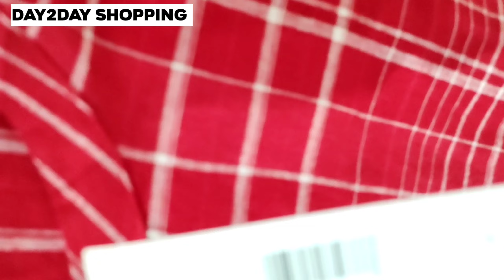Realiance Treands Dasara & Diwali New collection 2022👌reliancetrends|Kurtis Haul#50%Off|womenskurt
Realiance Treands Dasara & Diwali New collection 2022👌reliancetrends|Kurtis Haul#50%Off|womenskurtis haul

Realiance trends latest Kurtis#treandsllkurtislatest#latestkurtishaul#klmfashionmall

KLM Shopping mall New collection Ashadam offers Buy1get1 free|KLM Flat 50%on Kurtis|Dressmaterials

rkcollections
rkcollectionsnewbranch/grand opening
Rajispecials#rkcollections#rkcollections sarees rk rk sarees

dasara diwalishopping madhavisomacreations kukatpallyshopping sale wholesalesarees brassissarees charminarstreetshopping begumbazarwholesaleshops kanchipuramsarees #dailywearsarees